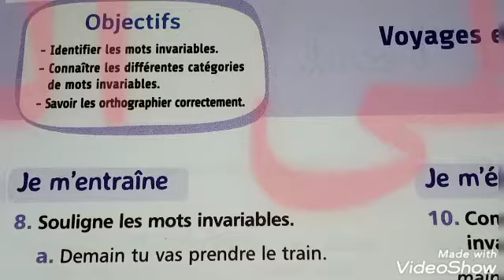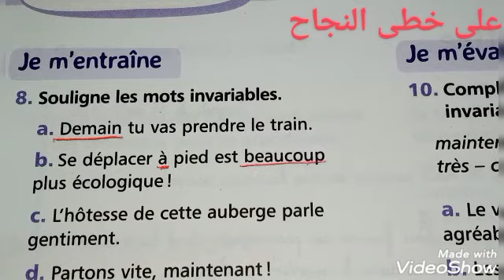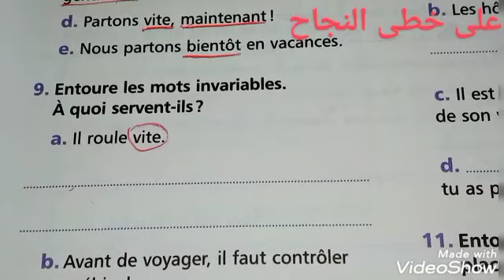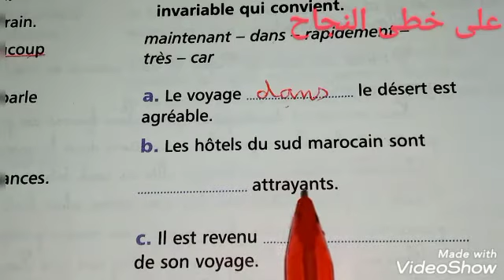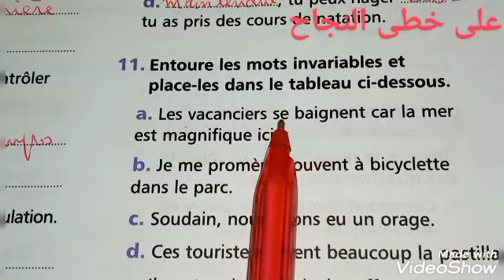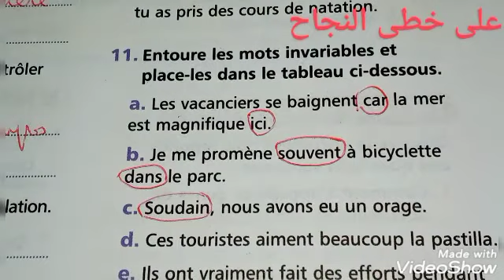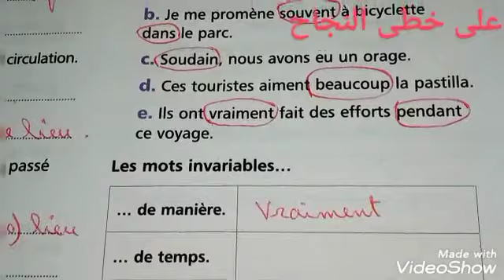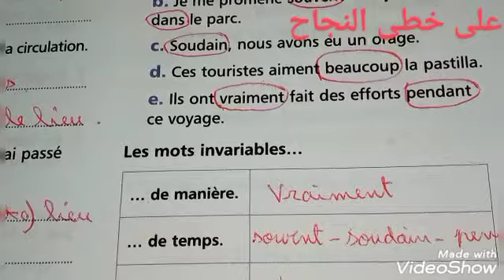mes apprentissages en français 6AEP/page 35/orthographe/les mots invariables